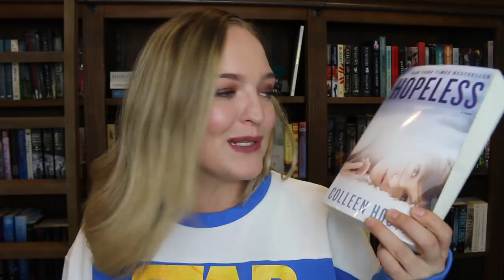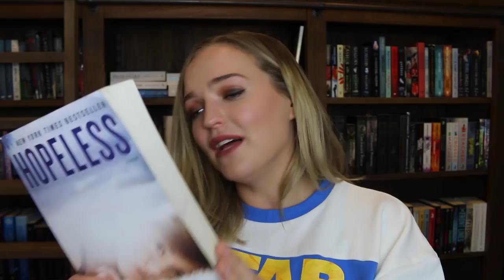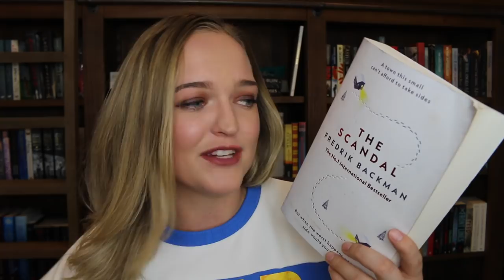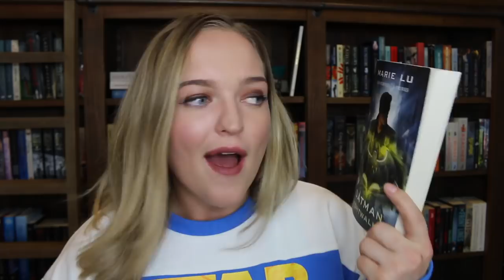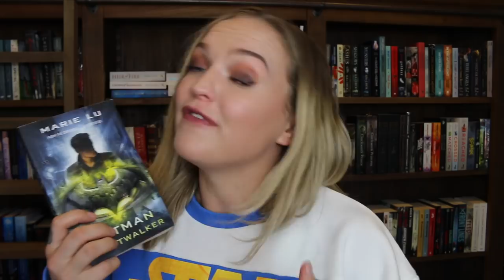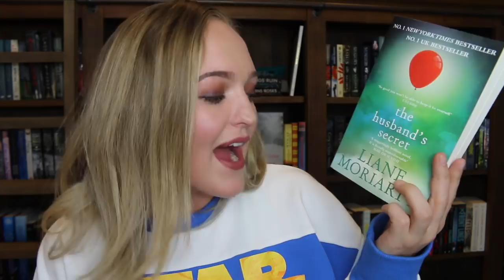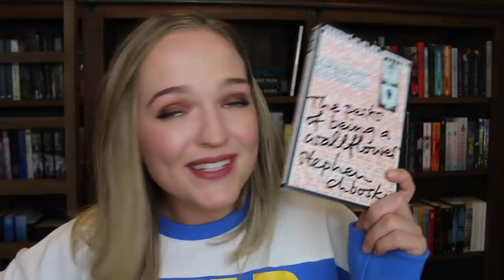JAN WRAP UP - 7 BOOKS!!!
This is so good for me guys!!! If you wanna talk, hit me up. Social media is linked below for the giveaways, please get amongst it. I hope you're all doing well.